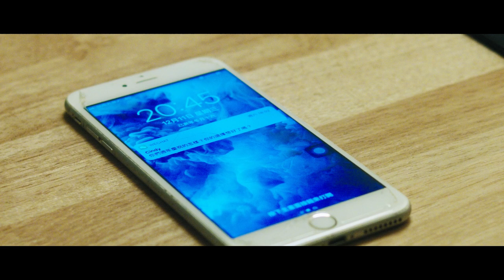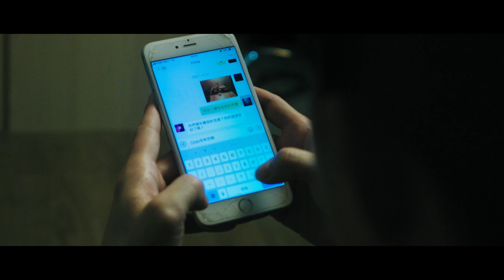CINDY | Short Film by Richie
"CINDY"
What would someone else do to breakup someone in an extreme way? We'll see!

20MIL PRODUCTION presents
PRODUCER 製片   -   康榕容 | 卓易叡
CAST 演員   -   班筠齊 | 吳一帆
SCREENPLAY/DIRECTOR 編導   -   Richie 徐浩杰
ASSISTANT DIRECTOR 副導   -   鄭秀雯
DIRECTOR of PHOTOGRAPHY 攝影   -   楊學康
GAFFER 燈光   -   謝樂皓
SOUND 成音   -   Potato 曾俊業
FILM SCORE 配樂   -   鄭秀雯 | Potato 曾俊業
ART DIRECTOR/MAKE-UP ARTIST 美術指導/三妝   -   Vivian 陳瑞雯
POST PRODUCTION CREW 後製   -   馬信安 | Richie 徐浩杰

SPECIAL THANKS 特別鳴謝
新生代眼鏡世新店
康榕容姐姐夫婦

A million thanks to Mr.ShaoChe-Lee, casts, my crew members, my seniors, and everyone's support to make this short film happened.